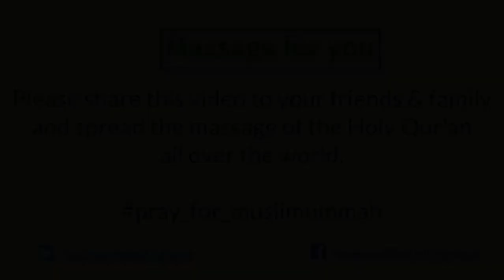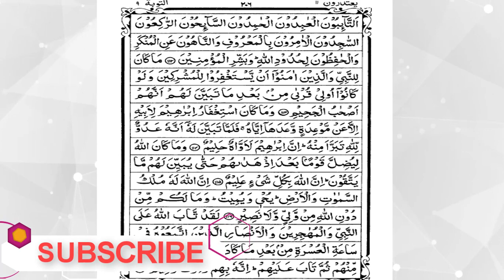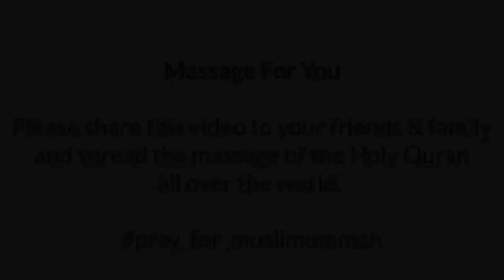Full Quran Recitation By Sheikh Mishary Alafasy | Sura At Tawbah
Sheikh Mishary bin Rashid Al Afasy is the Imam of the Grand Mosque of Kuwait, Kuwait.